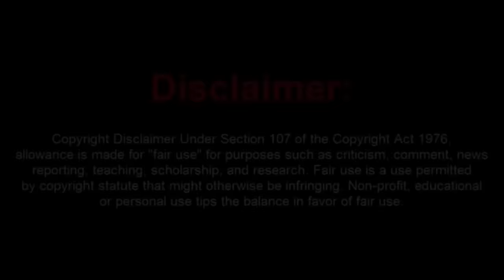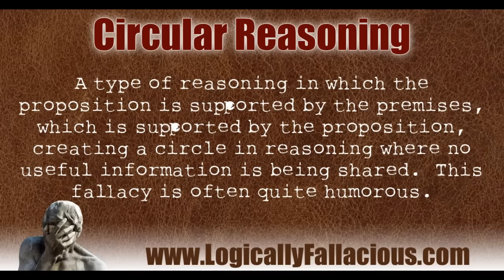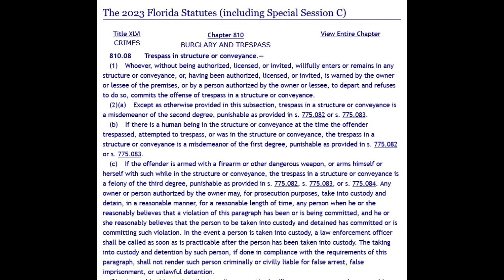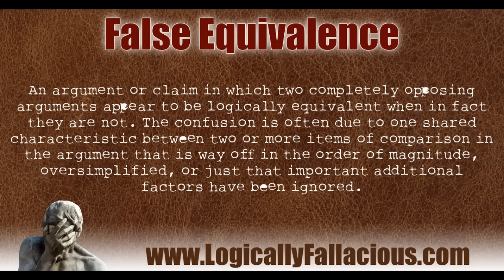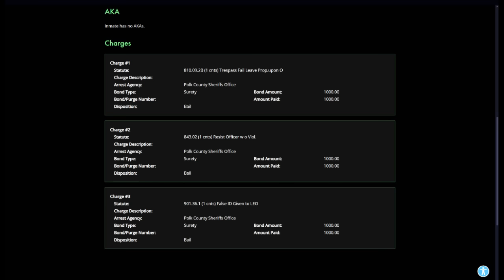Guess What I'm Back! So, Let's Watch This Moron Get Arrested!